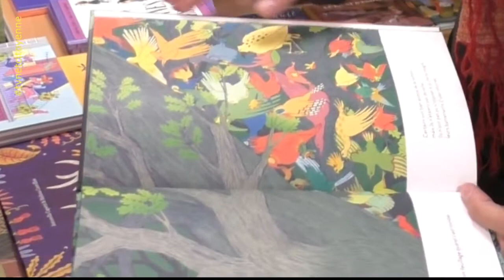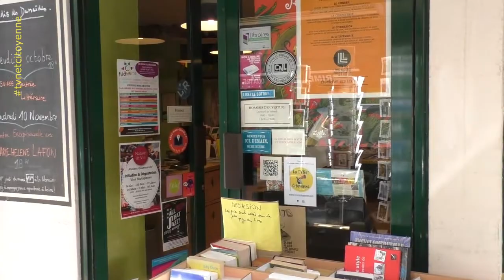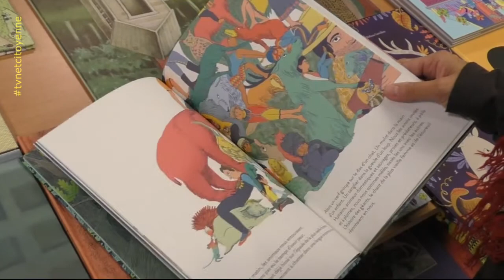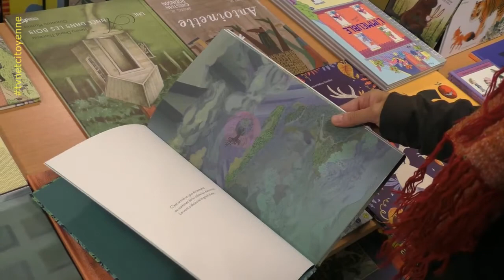"le jour où le Grand Chêne est tombé" à la librairie des Danaïdes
Livre jeunesse aux Danaïdes à Aix-les-Bains.
Le choix de Bénédicte.
A lire aux 4-5 ans,  et à consommer seul pour les 6-7 ans.
De magnifiques illustrations et un texte onirique plein de charme.